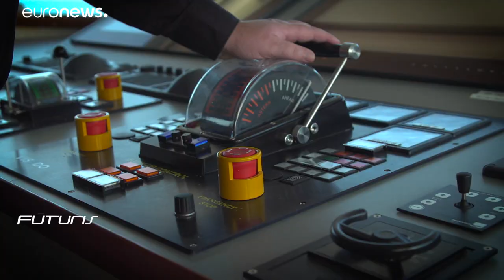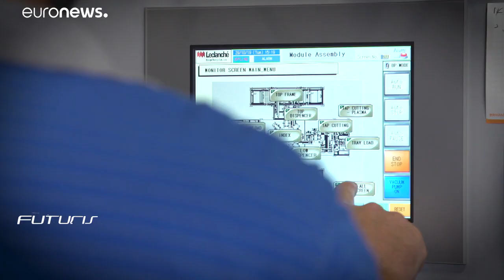Meet Ellen, the world's largest E-ferry, connecting two Danish islands without emitting any CO2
It's hoped the vessel will pave the way to achieving carbon neutrality and the full electrification required by the international maritime authorities.